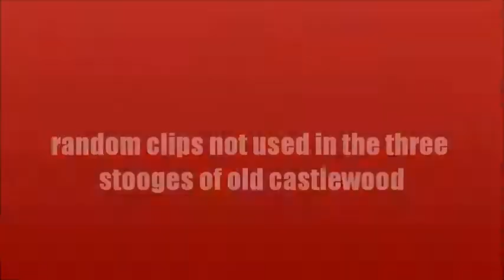AWESOME stunts , cats and Fun!